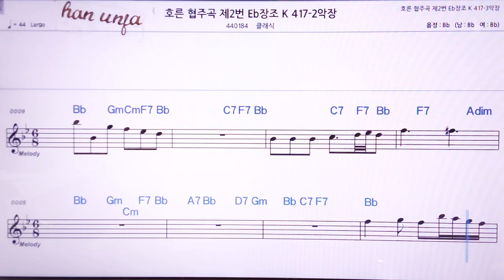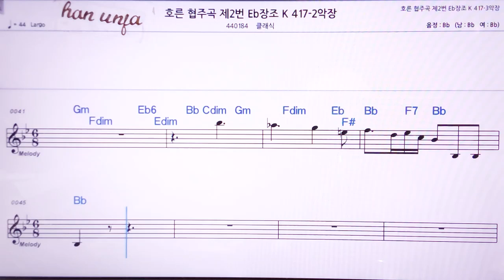💖 호른 협주곡제 3번 Eb장조 2악장/클래식 👍MR,노래방, 악보, 코드,Karaoke With Sheet Music